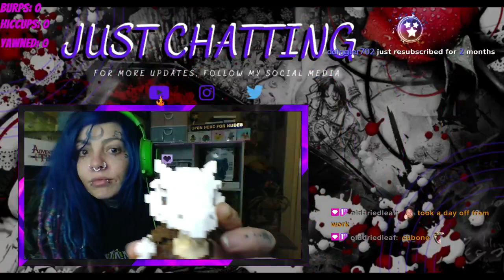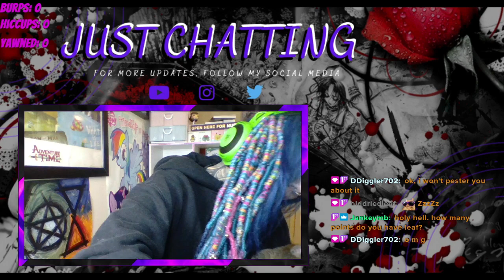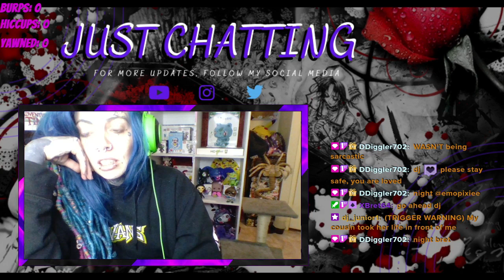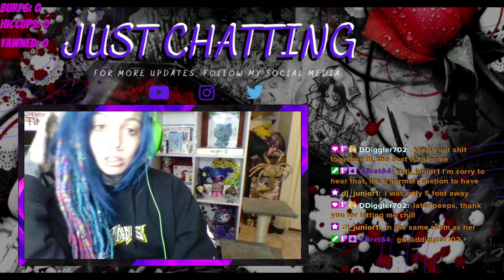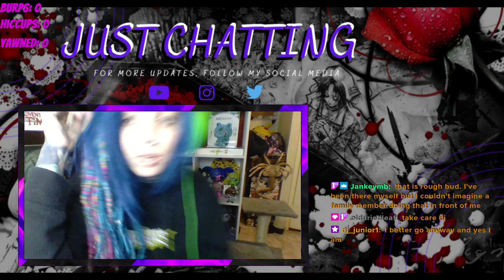EmoPixiee Plays: GRIS. Pt.3 GAME PLAY THRU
Watch us play through GRIS. A puzzle based platform game with beautiful art and music. PART 3.